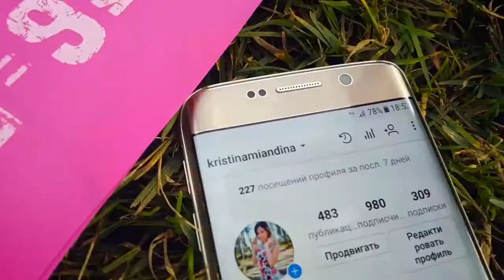Тренировка с широкими эспандерами FT-75-NIKA